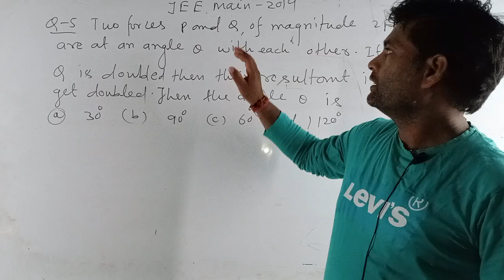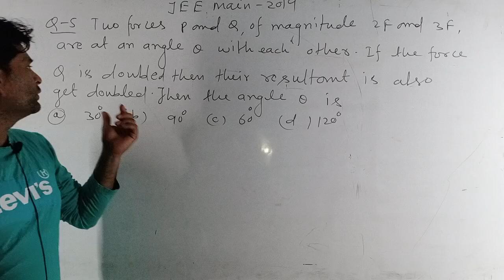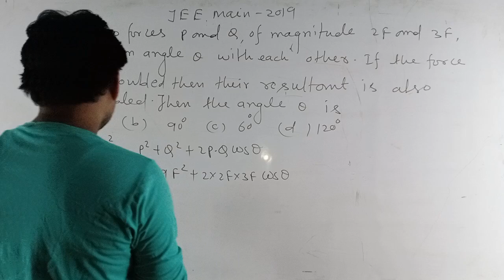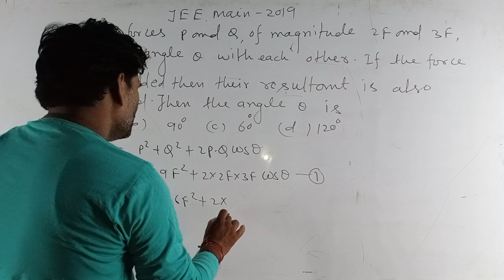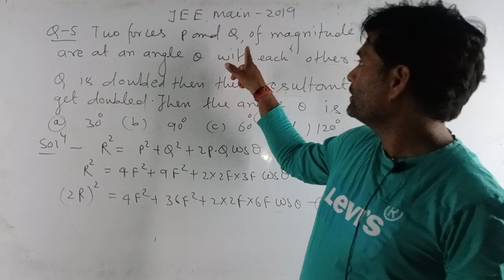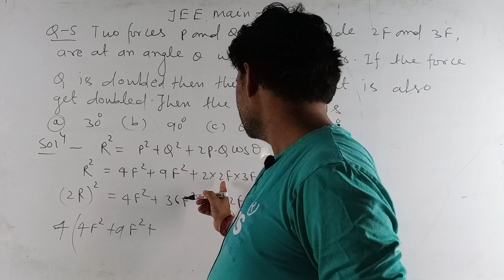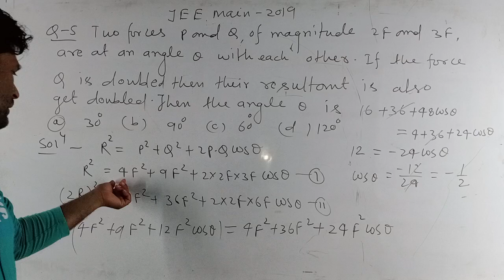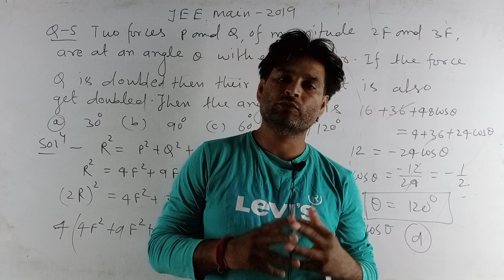JEE MAINS 2019/PHYSICS/MOTION IN PLANE/NUMERICAL//CBSE/UPBOARD/ISC/NEET STUDENTS